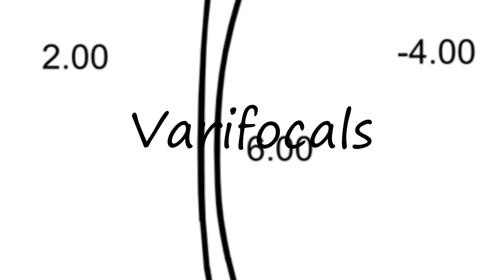How to Pronounce Varifocals?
How to say Varifocals? Learn the pronounciation Varifocals! How to Pronounce Varifocals. Expand your vocabulary, learn English words. Use this free pronunciation guide to practice words at a time. Learn for free. Thank you for viewing, please like or subscribe! hoe om te sê, si të thuash, እንዴት እንደሚናገር, wie sagt man, comment dire, come dire, como dizer, как сказать, nasıl denir, cómo decir, 怎么说, πώς να το πω, hoe zeg je.